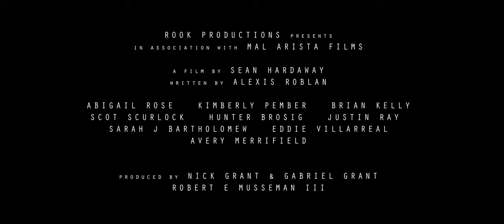Pasture Trailer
Pasture is a psychological horror thriller in which Sarah fights to maintain her humanity, as she finds herself in the thrall of mad experimentation on a ranch in south Texas.